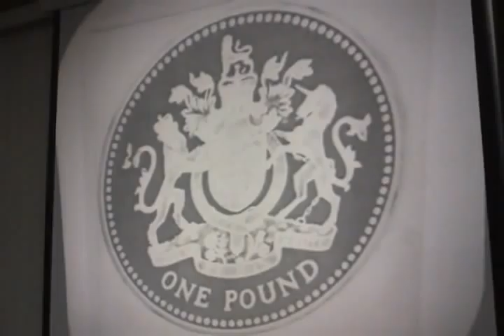NAASR Armenian Studies | James Russell | The Book of the Dove [Part 7]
The Rime of the Book of the Dove:
Zoroastrian Cosmology, Armenian Heresiology, and the Russian Novel

Prof. James R. Russell

The spiritual ballad or poem, or Coleridgean "rime," the Book of the Dove (Rus. Golubinaia kniga, Stikh o golubinoi knige) exists in a number of transcribed oral variants, most of which were collected in northern and northwestern Russia—emanating most likely from the region of Great Novgorod.  The poem relates the deep secrets, that is, the ones that concern cosmology.  It has been called the "pearl of the Russian mythological epic."

Many aspects of the Book of the Dove suggest an Iranian source, and in the Byzantine period the route of transmission would have been Armenia, most likely via oral teachings transmitted by itinerant preachers and minstrels, of the adherents of heterodox sects that flourished in Armenia at that time.

In this lecture, Prof. Russell takes us on a subterranean (and, at times, submarine) journey through the dark world of medieval Russian folklore and Armenian and Iranian religion and spirituality, with detours through the visionary poetry of Grigor Narekatsi and the groundbreaking novels of Vladimir Nabokov.

Prof. James R. Russell has been the Mashtots Professor of Armenian Studies at Harvard University since 1992.  His books include Bosphorus Nights: The Complete Lyric Poems of Bedros Tourian, Armenian and Iranian Studies, The Book of Flowers, An Armenian Epic: The Heroes of Kasht, Zoroastrianism in Armenia, and Hovhannes Tlkurantsi and the Medieval Armenian Lyric Tradition.

This lecture is being given in memory of Prof. Roman Jakobson (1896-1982), father of modern structural linguistics, distinguished Slavicist, and NAASR Founding Member.

NAASR Headquarters
395 Concord Avenue
Belmont, MA

Presented by:
The National Association for Armenian Studies and Research (NAASR)